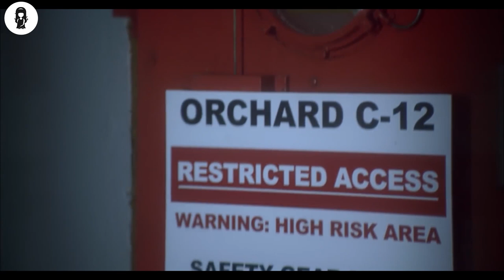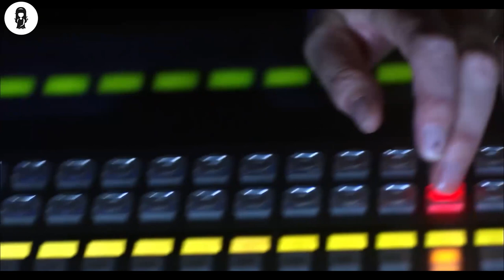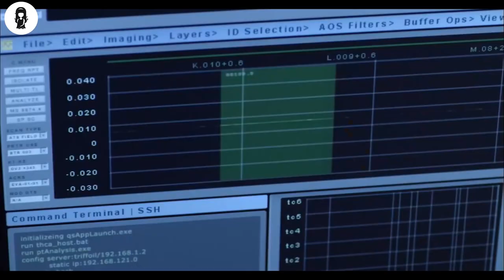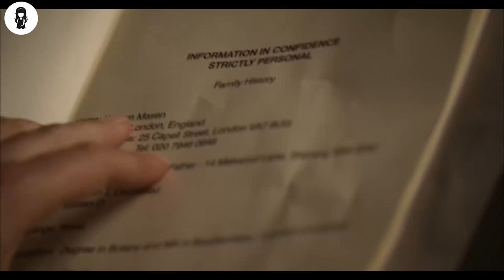In 2389, Plants Evolve Smarter Than Humans, Destroying Humanity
A plant called Triffid contains an oil that is an alternative to fossil fuel. Over the past thirty years, Triffids have become man’s best friend and have helped eradicate global warming. But, many do not know that the carnivorous plant is a real danger to humans if left unattended.

MOVIE NAME= THE D4Y 0F THE TR1FFID5